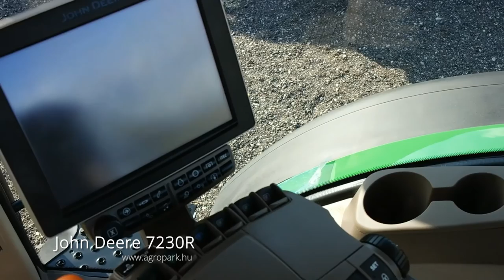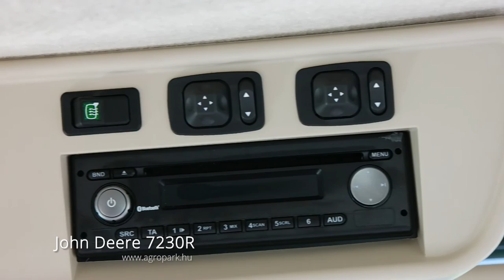John Deere 7230R (2015)